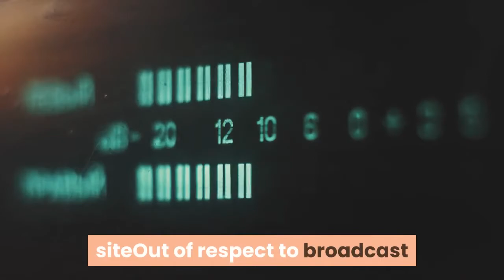Game Day Thread Team USA vs Nigeria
Team USA opens its five-game exhibition schedule tonight with a matchup against Nigeria. Damian Lillard and the rest of the Team USA will face a squad that features eight players that are currently in the NBA. Heat youngsters KZ Okpala and Precious Achiuwa join Timberwolves forward Josh Okogie to lead the way for Nigeria. Former Blazers forward Ike Diogu is also on the roster. Team USA vs. Nigeria | 5:00 p.m. PT | NBC SportsWe also want to remind you of our Game Day thread guidelines:Don’t use gifs or videos in Game Day Threads because it slows down the comment sectionDon’t troll in your comments; create conversation rather than destroying itRemember Blazer’s Edge is basically a non-profanity siteOut of respect to broadcast partners who have paid to carry the game, no mentions of “alternative” (read: illegal) viewing methods are allowed in our threadsThat’s it!